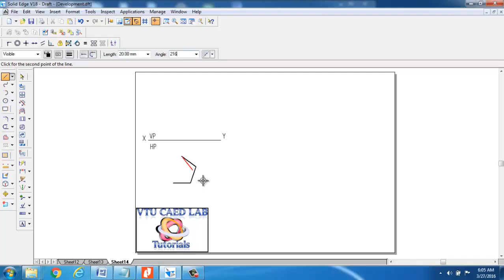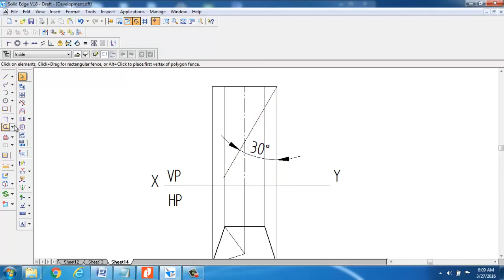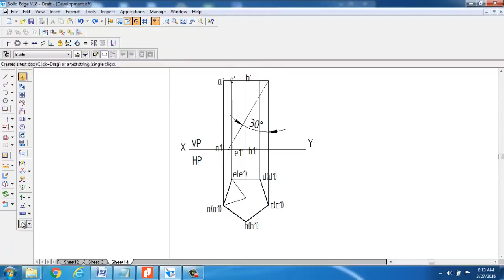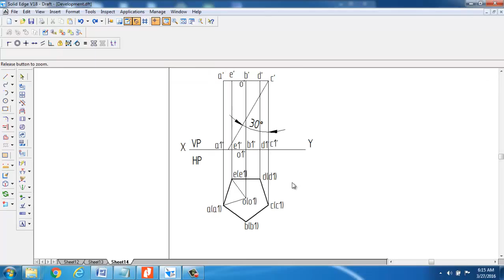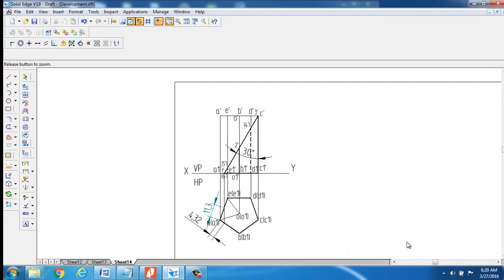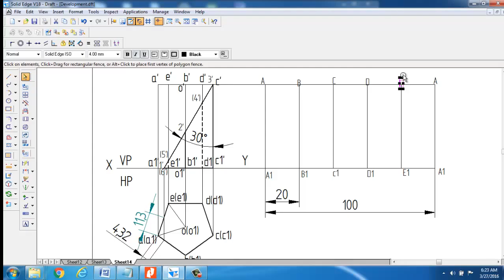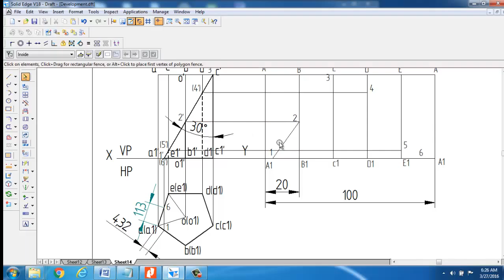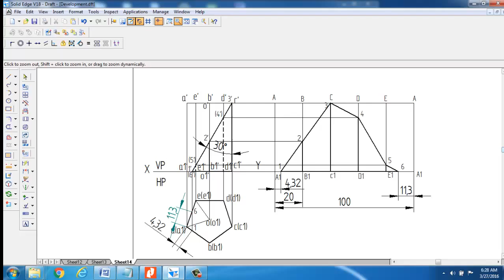Development of a truncated pentagonal prism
Draw the development of the truncated portion of the lateral faces of a pentagonal prism of 20 mm side of base and 50 mm height standing vertically with one of its rectangular face parallel to VP and nearer to it so as to produce a one piece development. The inclined face of the truncated prism is 30 degree to its axis and passes through the right extreme corner of the top face of the prism.